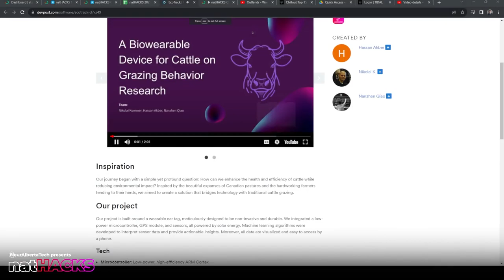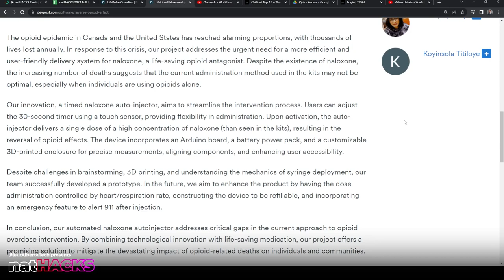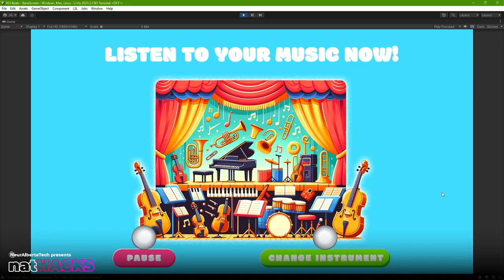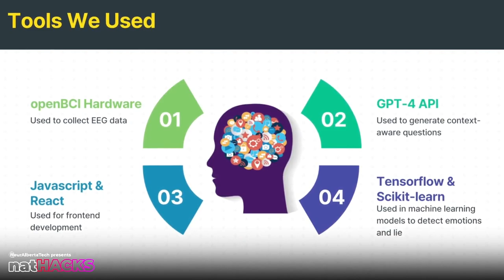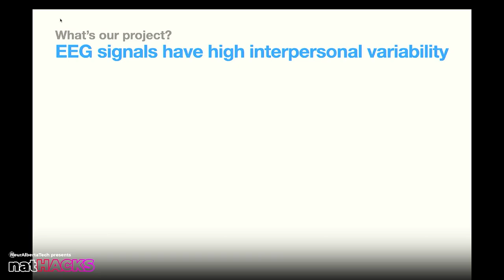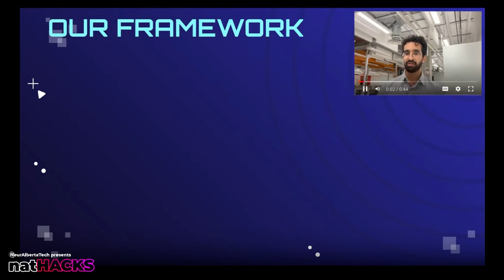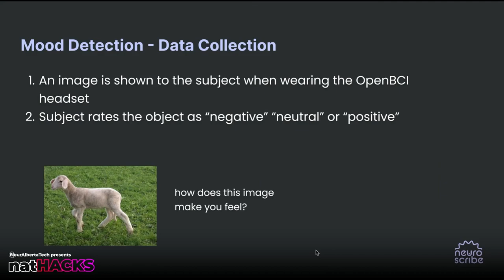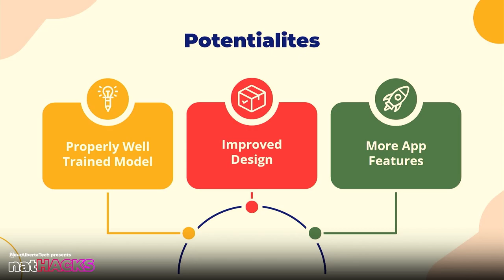natHACKS 2023 Judging Finals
Song: Outlandr - World on Fire [Arcade Release]

Song: Outlandr & Dani King - Dynamiser [Arcade Release]